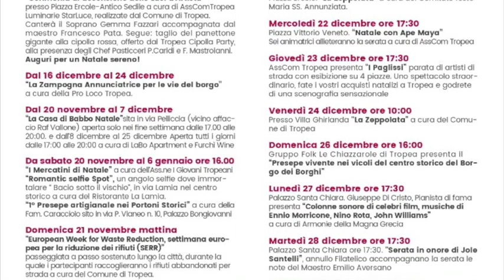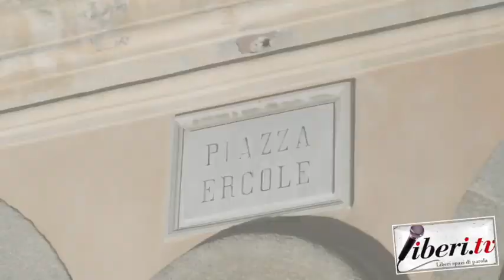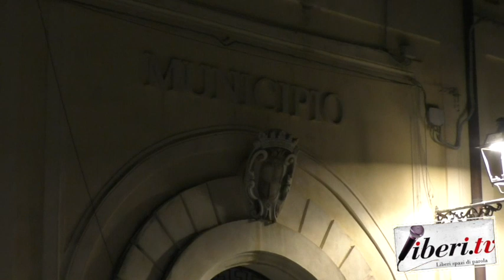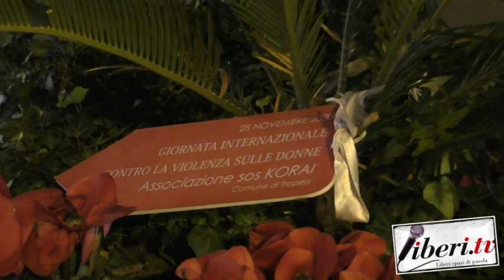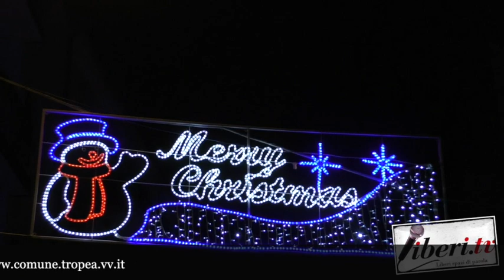La magia del Natale 2021 Tropea (Vv) - A spasso per il borgo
La magia del Natale 2021  - A spasso per il borgo - Luci d'Artista 2021- Tropea (Vv) - 20 novembre 2021 - A cura di Antonio Abbruzzese